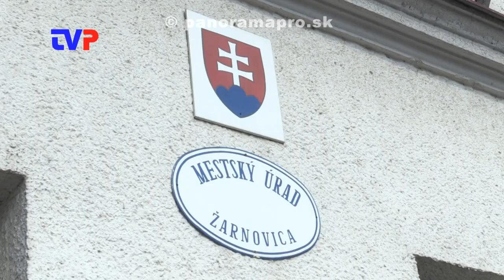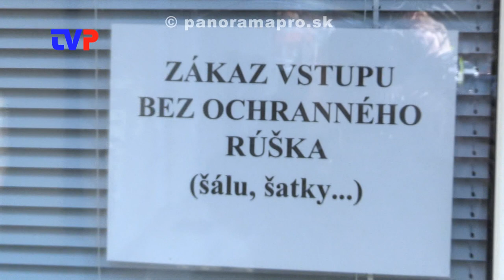Mestská polícia žiada občanov o pomoc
V pondelok v Žarnovici zasadal krízový štáb a prijal ďalšie opatrenia.